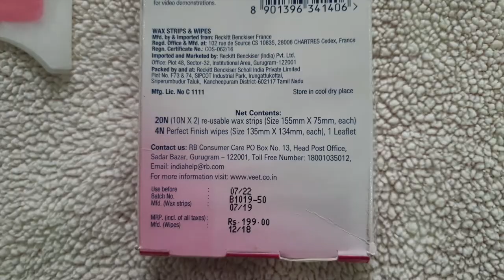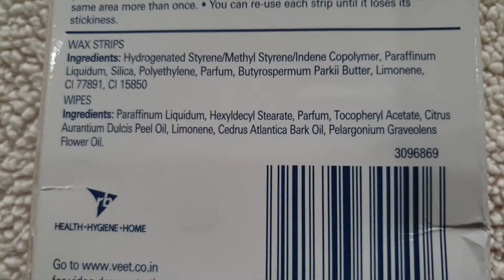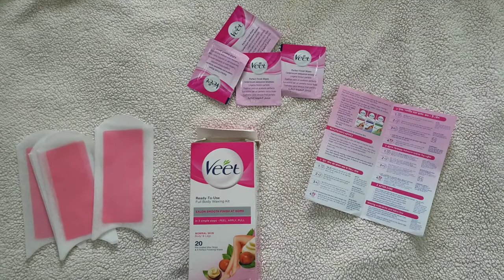How to wax at Home ?|| Easy and simple waxing|| for RS 200/- || Honest Review || tips and tricks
Hello everyone,

How do i WAX at HOME ||Waxing HAND & LEGs || Hair removal in telugu .

In this video I have shown how to do wax by yourself at home easily with the help of  VEET Waxing strips...and  I have shared some tips and tricks for easy Waxing and gave honest review too .

So do watch the video till the end , hope this video will useful to you and if you do then don't forget to hit likes, share and subscribe to my channel.

Links:
Waxing strips links of Amazon, Nykaa and Flipkart

Veet Full Body Waxing Kit for Normal Skin, 20 strips

Veet Full Body Waxing Kit for Dry Skin (60 Strips, Pack of 5 boxes) Strips

Lavanya Mukesh❤️